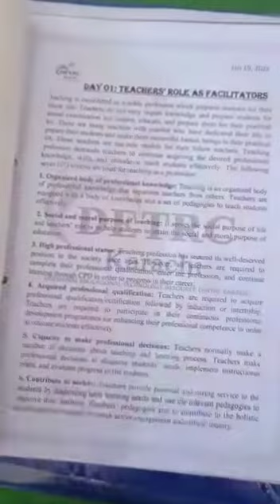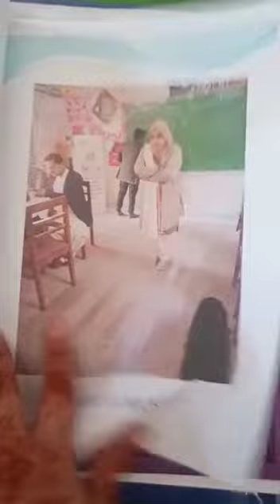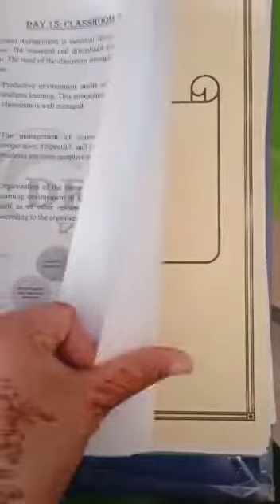Teachingportfolio| Sample portfolio I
Teaching portfolio| Sample portfolio I